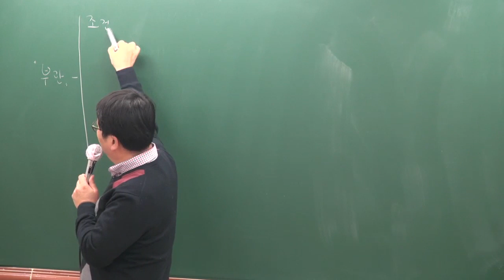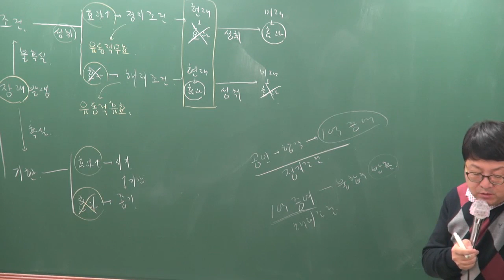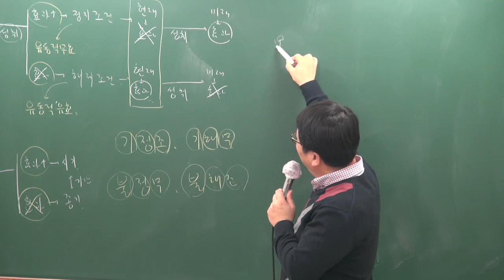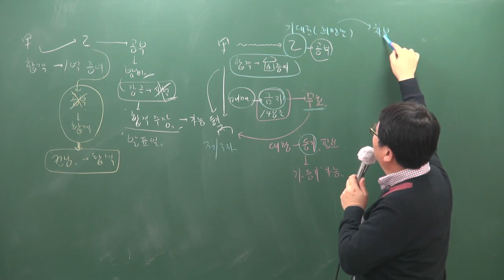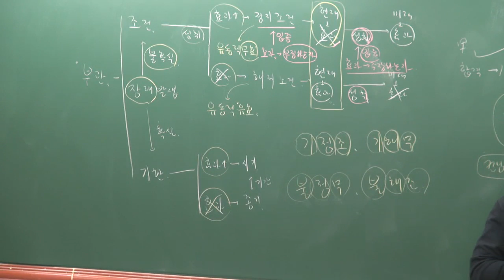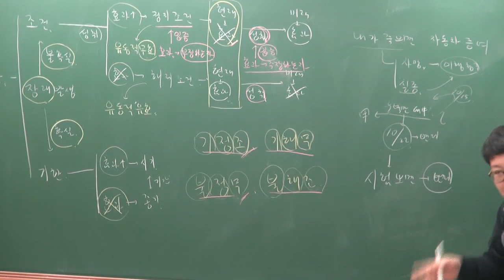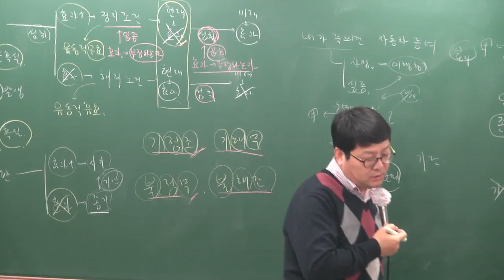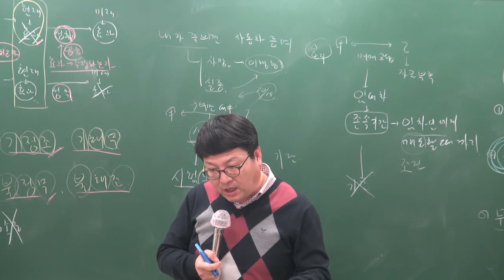[공전무] 2019년 공인중개사 민법및민사특별법 기본이론 2-19